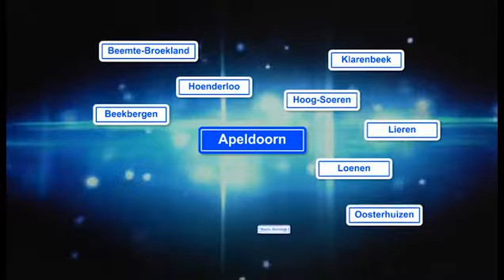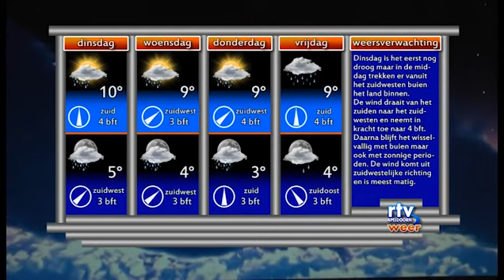Het nieuws Maandag 24 feb 2014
Feestelijke start van project "Als je haar maar goed zit". Lokale Omroep Apeldoorn; rtv loa; loawebtv;